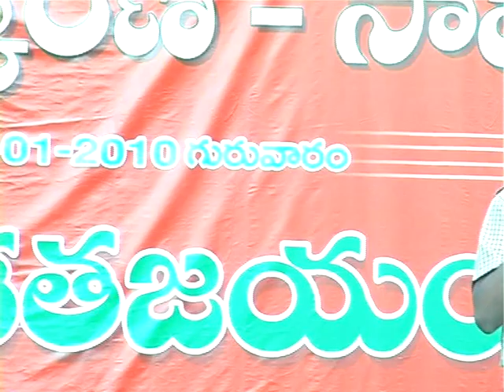mahakavi sri sri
sri sri vigrahaaviskarana _sahityasabha at khammam part 7 by fema